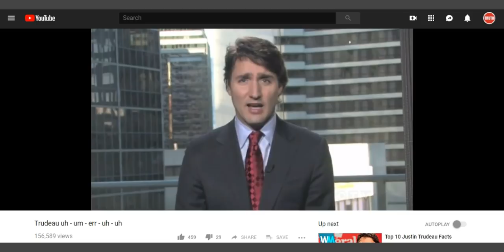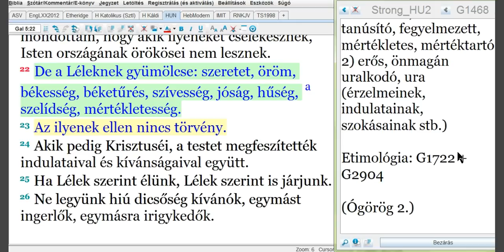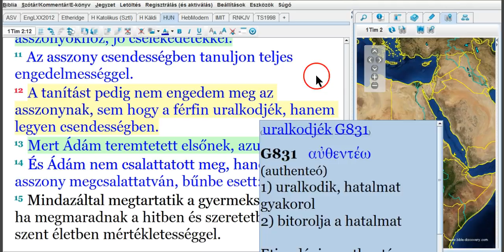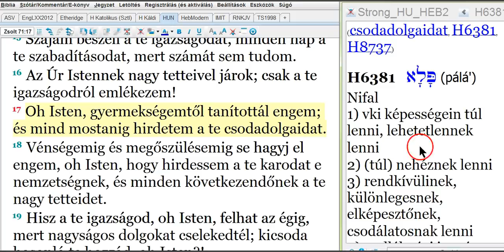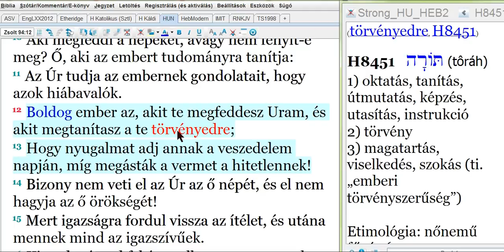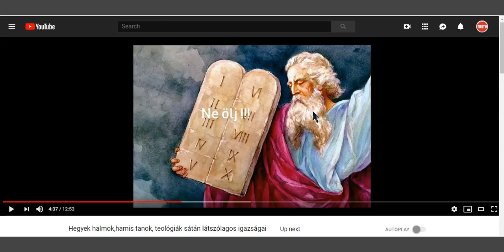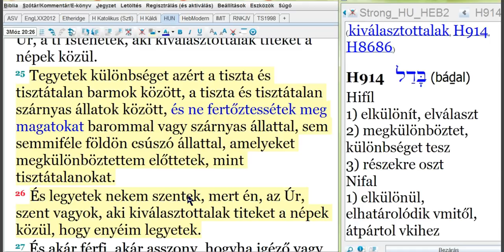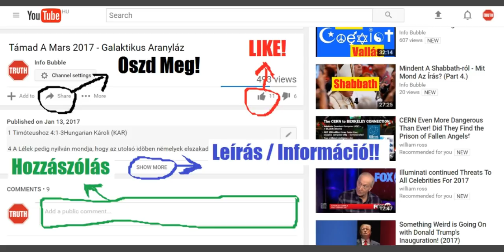Reveal Hidden Reality 15.Rész - A Léleknek Gyümölcsei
INFO BUBBLE ON FACEBOOK:
SKYPE: Info Bubble
SHALOM ÉS HALLELUYAH!

Zsid 10:31 Rettenetes dolog az élő אֱלֹהִים-nek kezébe esni.

Márk 12:28 Akkor hozzá menvén egy az írástudók közül, aki az ő vetekedésüket hallotta vala, és tudván, hogy jól megfelele nekik, megkérdezé tőle: Melyik az első minden parancsolatok között?
Márk 12:29 יְהוֹשֻׁעַ pedig felele neki: Minden parancsolatok között az első: Halljad Izrael: יַהְוֶה, a mi אֱלֹהִים-ünk יַהְוֶה egy.
Márk 12:30 Szeressed azért az Urat, a te אֱלֹהִים-edet teljes szívedből, teljes lelkedből, és teljes elmédből és teljes erődből. Ez az első parancsolat.
Márk 12:31 A második pedig hasonlatos ehhez: Szeresd felebarátodat, mint magadat. Nincs más ezeknél nagyobb parancsolat.
Márk 12:32 Akkor monda neki az írástudó: Jól van, Mester, igazán mondád, hogy egy אֱלֹהִים van, és nincsen kívüle más.
Márk 12:33 És szeretni őt teljes szívből, teljes elméből, teljes lélekből és teljes erőből, és szeretni embernek felebarátját, mint önmagát, többet ér minden égőáldozatnál és véres áldozatnál.
Márk 12:34 יְהוֹשֻׁעַ pedig látván, hogy bölcsen felelt vala, monda neki: Nem messze vagy אֱלֹהִים országától. És többé senki sem meri vala őt megkérdezni.
5Móz 6:4 Halld Izrael: יַהְוֶה, a mi אֱלֹהִים-ünk, יַהְוֶה egy!
5Móz 6:5 Szeressed azért יַהְוֶה-t, a te אֱלֹהִים-edet teljes szívedből, teljes lelkedből és teljes erődből.
5Móz 6:6 És ez igék, amelyeket e mai napon parancsolok neked, legyenek a te szívedben.
5Móz 6:7 És gyakoroljad ezekben a te fiaidat, és szólj ezekről, mikor a te házadban ülsz, vagy mikor úton jársz, és mikor lefekszel, és mikor felkelsz.
5Móz 6:8 És kössed azokat a te kezedre jegyül, és legyenek homlokkötőül a te szemeid között.
5Móz 6:9 És írd fel azokat a te házadnak ajtófeleire, és a te kapuidra.

Ézs 1:13 Ne hozzatok többé hazug ételáldozatot, a jó illattétel utálat előttem; újhold, szombat s ünnepre-felhívás: bűnt és ünneplést el nem szenvedhetek.
Ézs 1:14 Újholdaitokat és ünnepeiteket gyűlöli lelkem; terhemre vannak, elfáradtam viselni.
Ézs 1:15 És ha kiterjesztitek kezeiteket, elrejtem szemeimet előletek; sőt ha megsokasítjátok is az imádságot, én meg nem hallgatom: vérrel rakvák kezeitek.
Ézs 1:16 Mosódjatok, tisztuljatok meg, távoztassátok el szemeim elől cselekedeteitek gonoszságát, szűnjetek meg gonoszt cselekedni;
Ézs 1:17 Tanuljatok jót tenni; törekedjetek igazságra, vezessétek jóra az erőszakoskodót, pártoljátok az árvák és özvegyek ügyét.

1Móz 17:23 Vevé azért Ábrahám Ismáelt az ő fiát, és háza minden szülöttét, és mind a pénzén vetteket, minden férfiat Ábrahám házanépe közül és körülmetélé férfitestüknek bőrét ugyanazon napon, amikor szólott vala vele אֱלֹהִים.

2Móz 4:25 De Cippora egy éles követ veve és lemetszé az ő fiának előbőrét és lába elé veté mondván: Bizony, vérjegyesem vagy te nekem!

Apcs 16:3 Ezt Pál magával akará vinni; és vévén, körülmetélé őt a zsidókért, kik azokon a helyeken valának: mert ismerték mindnyájan az ő atyját, hogy görög volt.